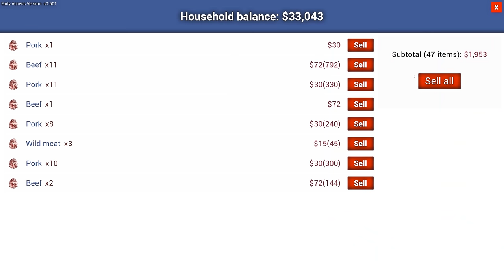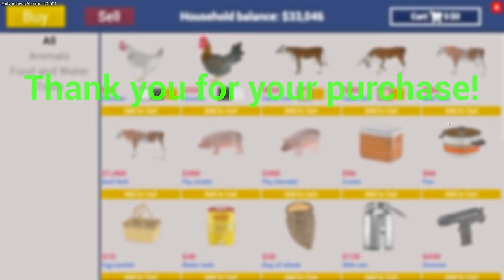3 NEW BABY COWS | RANCH SIMULATOR PART 82 IN HINDI